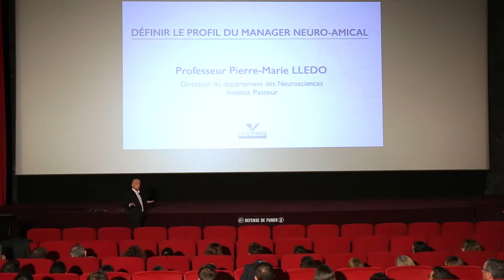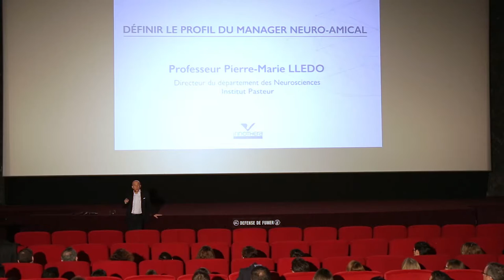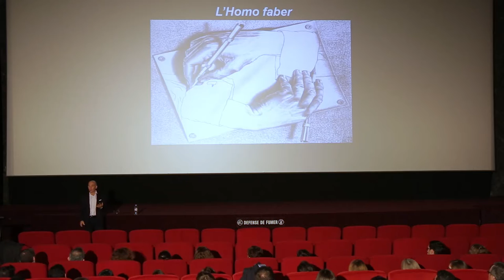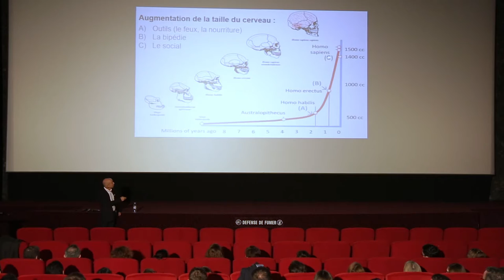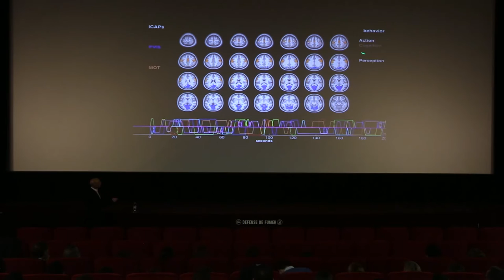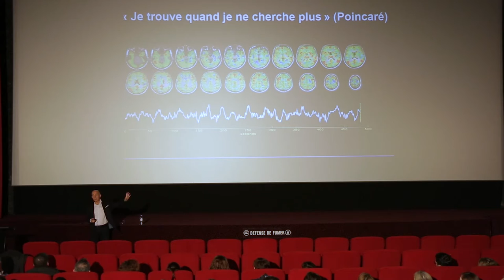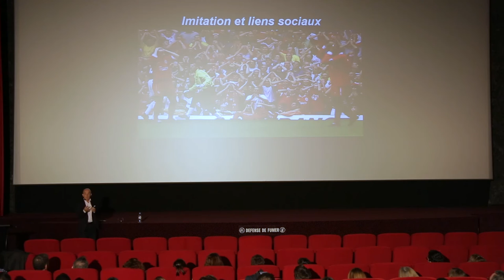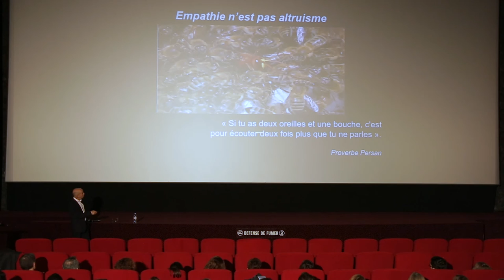Conférence de Pierre-Marie LLEDO - "Définir le profil du manager neuro-amical"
Le groupe INNOTHERA, 6ème laboratoire pharmaceutique français indépendant, accueillait le 27 septembre dernier le professeur Pierre-Marie LLEDO, directeur du département neurosciences de l'Institut Pasteur, pour une conférence sur le thème : "Définir le profil du manager neuro-amical".

À l'occasion de sa venue, le professeur Pierre-Marie LLEDO a présenté aux collaborateurs du groupe les ressorts de l’intelligence collective, de la prise de décision et de la mécanique du cerveau face aux affects et émotions.

Spécialisée depuis plus d'un siècle dans le traitement des pathologies du quotidien, notamment l'insuffisance veineuse (jambes lourdes, varices, phlébites etc), INNOTHERA s'engage depuis de nombreuses années en faveur du Made in France, comme en témoigne l'obtention du label Origine France Garantie pour ses gammes de textiles médicaux produites à Nomexy (Vosges).